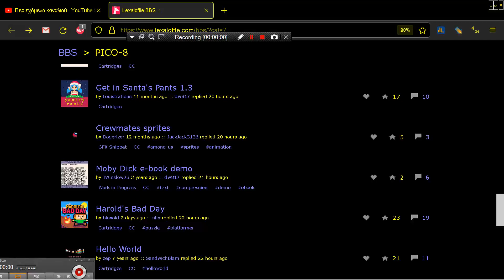Harold's Bad Day by biovoid PICO 8 Fantasy Virtual Console Lexaloffle Games com